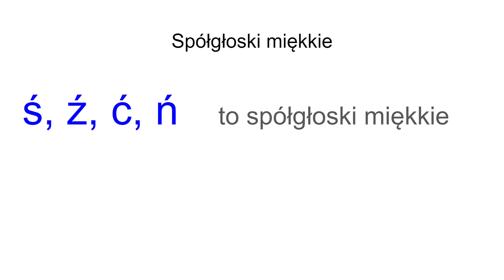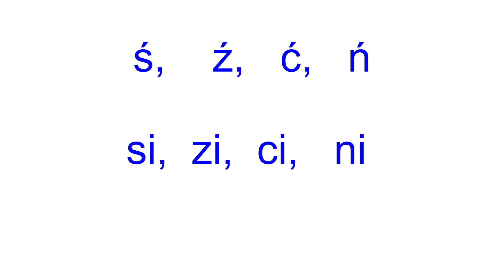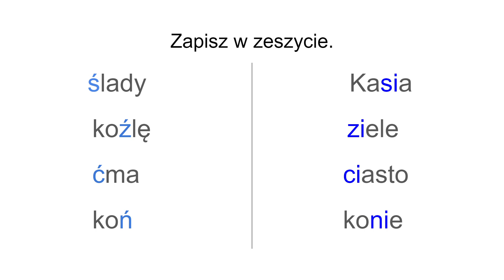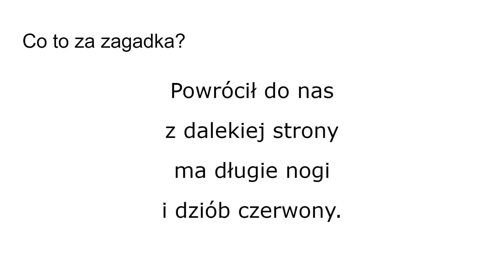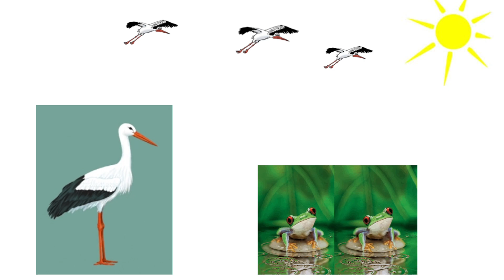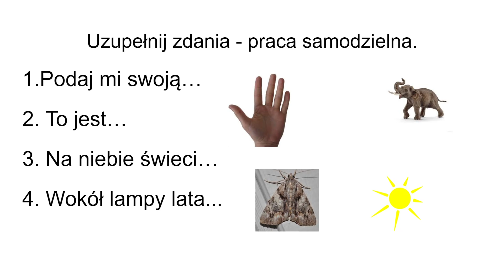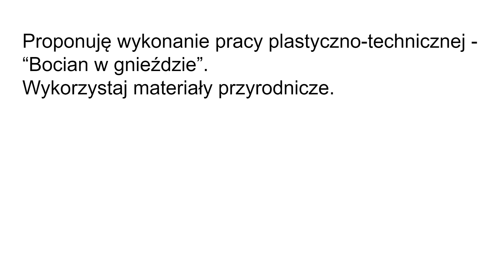Zajęcia dla klasy I. Utrwalenie pisowni wyrazów ze spółgłoskami miękkimi. Ciekawostki o bocianie.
Na  zajęciach  uczniowie utrwalają pisownię wyrazów ze spółgłoskami ś - si, ć - ci, ń - ni, ź - zi, odpowiadają na pytania, poznają ciekawostki o bocianie.
link do filmu "Wywiad z Bocianem I Film dla dzieci I Lulek.tv